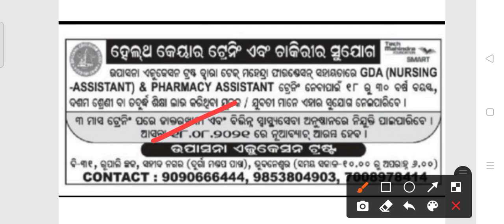Nursing training Recruitment 2021!! for various posts!! Odisha latest job update 2021!!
Nursing training Recruitment 2021!!
For various posts training in odisha.